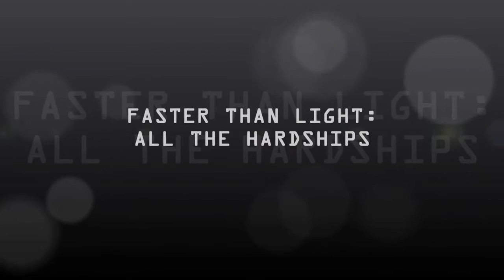Who Needs Missiles? - FTL: All The Hardships - The Bulwark - Try 2 Part 1